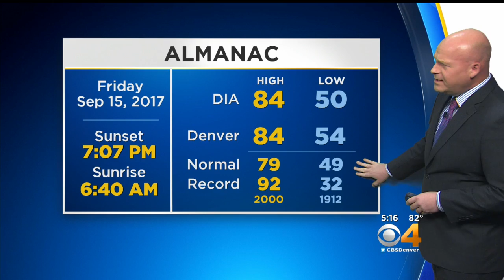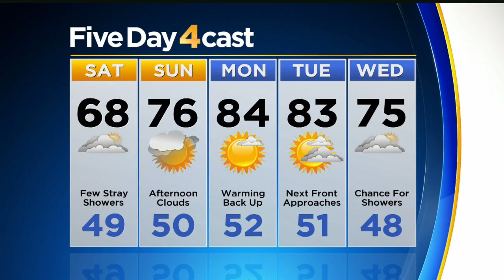Weekend To Bring Fall Weather Preview